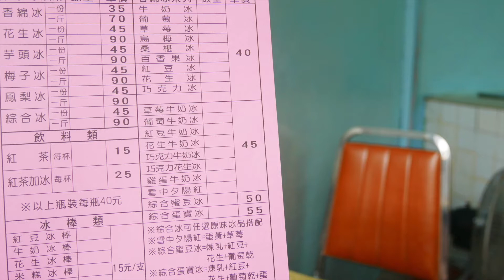123冰城 台南古早冰品推薦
吃完了台南小吃🍳🥣🍜
口渴消暑🤔🤔
在地都吃什麼❓⁉️
隱藏在住家巷弄之間的
🎇新123冰城🎇
擁有古早製冰技術🎐🎏
最傳統的"雪綿冰"🍧🍨
(也就是大家小時候吃到的香蕉冰)

📍古早味冰棒🍦🍦
一根只要💲15元

📍貝兒推薦必吃
雪綿冰系列🍧🍧
入口即化
香滑綿密
一碗才💲40元
消暑解渴又不花大錢

📍紅茶加冰
另類口味的紅茶牛奶感🥤🥤
可以喝到古早味紅茶的味道
又能同時嚐到雪綿冰的滋味
一舉數得呀
一杯才💲25元

📍📍也別忘了追蹤 第一次當人妻就上手-蘿莉貝兒
有最新美食資訊報你災

⛳123冰城⛳
🚗🚘台南市北區開元路212巷124弄28號